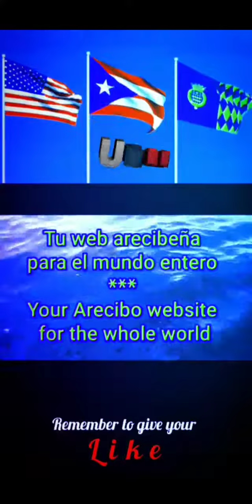NEW YORK: Historical Flags with Anthem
possible previous anthem from NEW YORK

Written by Steve Karmen
Composed by Steve Karmen

There isn't another like it.
No matter where you go.
And nobody can compare it.
It's win and place and show.
New York is special.
New York is diff'rent' cause there's no place else
on earth quite like New York and that's why

Unofficial Anthem
until 1931